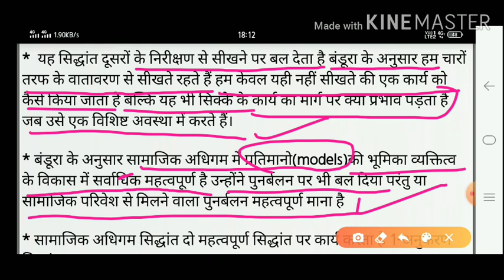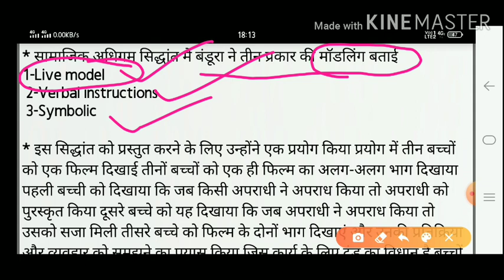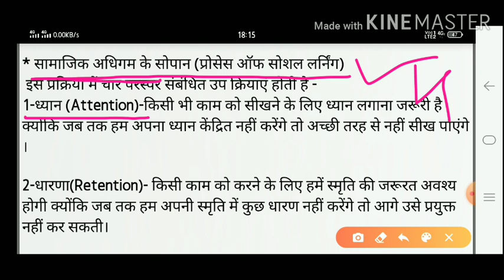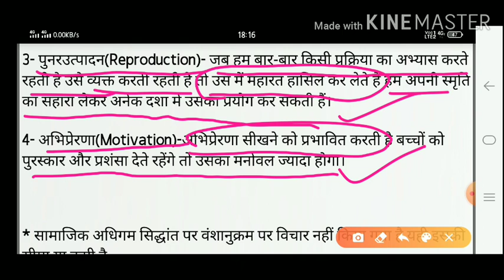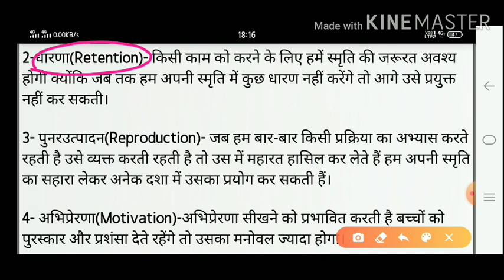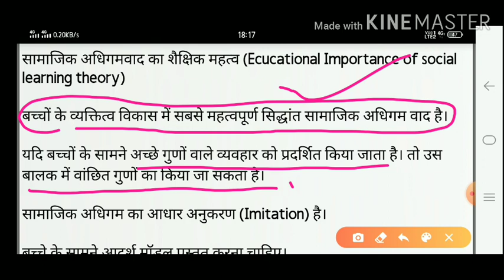अल्बर्ट_बंडूरा_का _सामाजिक _अधिगम_सिद्धांत_social_learning_theoy of Albert Bandura/अवलोकन सिद्धांत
अल्बर्ट बंडूरा का सामाजिक अधिगम सिद्धांत//social learning theory of Albert Bandra/अवलोकन सिद्धांत

नमस्कार दोस्तों,
 स्वागत है आपका A.S. Education classes मैं अगर आप ऑनलाइन स्टडी करना चाहते हैं तो हमारे चैनल को सब्सक्राइब करें हम आपको निशुल्क तैयारी कराएंगे हमारे चैनल के माध्यम से हम आपको मुख्यतः शिक्षक भर्ती सीटेट ,यूपीटेट, एमपी TET ,REET,etc.
 शिक्षक पात्रता परीक्षा की तैयारी हम अपने चैनल के माध्यम से निशुल्क कराते हैं अगर आप भी निशुल्क तैयारी करना चाहते हैं घर बैठे अपने मोबाइल से तो हमारे चैनल को एक बार सब्सक्राइब जरूर करें और बैल आइकन को दबा लें ताकि  जो भी नया वीडियो अपलोड होगा उसका नोटिफिकेशन तुरंत आपको मिल जाएगा और आप घर बैठे अपनी तैयारी कर सकते हैं अगर आपको वीडियो अच्छा लगे तो लाइक जरूर कर दें और अपने फ्रेंडों को शेयर कर दें अगर तैयारी में कोई भी प्रॉब्लम या कोई भी क्वेश्चन पूछना है तो कमेंट बॉक्स में कमेंट करें जिससे कि हम आपके प्रश्न का जवाब दे सके
आप हम से जुड़े रहे हैं और अपनी पूरी तैयारी में लग जाए हम आपके उज्जवल भविष्य की कामना करते हैं